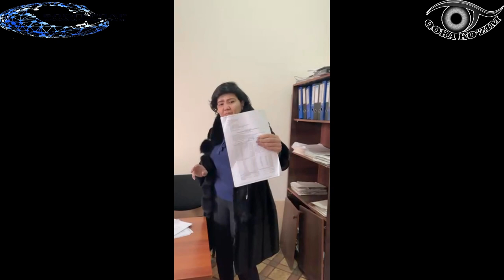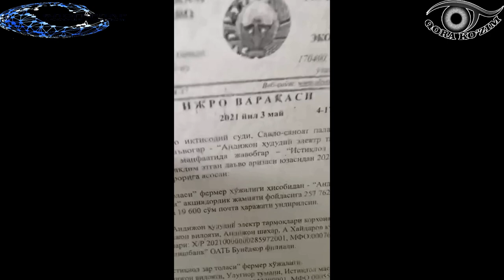FOTIMA JO'RAYEVAGA QILINGAN TAJAVVUZ. OHIRIGACHA KO'RING